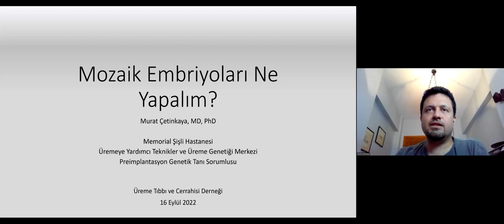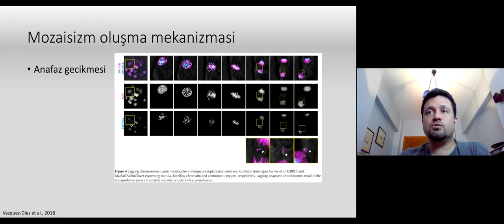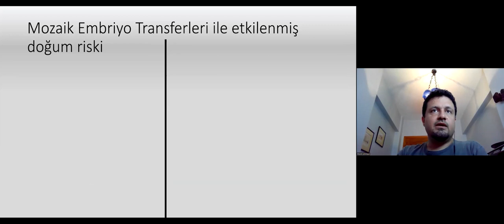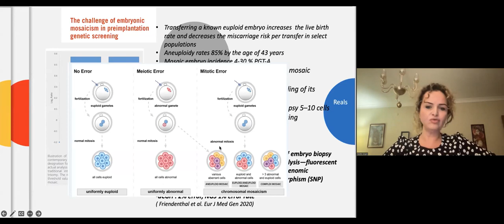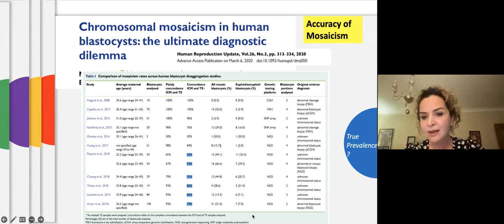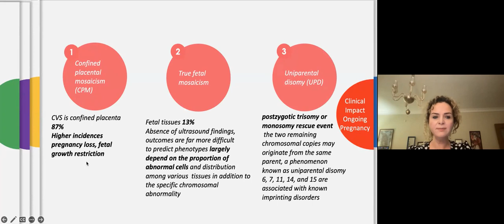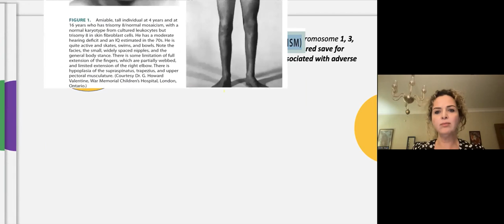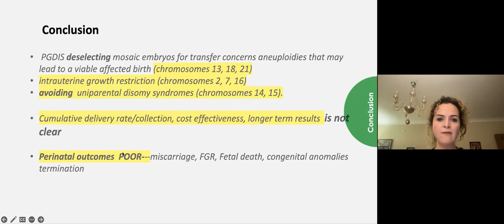Mozaik Embriyoları Ne Yapalım? D3 ya da D5 Mozaizmi Farkeder mi? - ÜTCD Webinar - 16 Eylül 2022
Mozaik Embriyoları Ne Yapalım? D3 ya da D5 Mozaizmi Farkeder mi?
16 Eylül 2022 – Cuma  –  Saat: 20:00

Moderatör:
Murat Sönmezer
Konuşmacılar

①Murat Çetinkaya

②Nilüfer Akgün